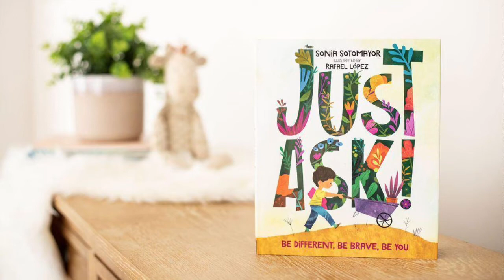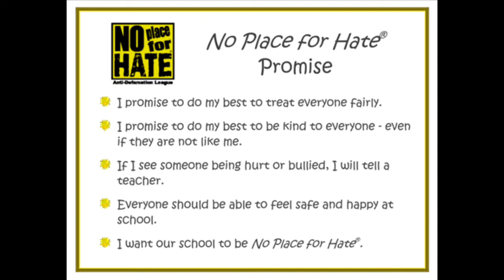11/30/20 Usher-Collier ROARcast